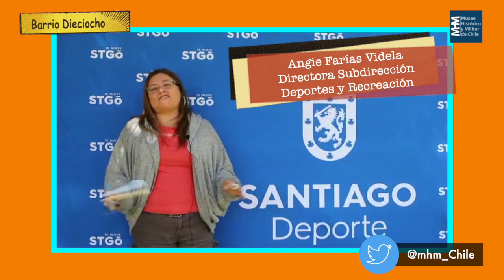Los Niños del Barrio Dieciocho 2020.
Recuerdo de las actividades del Barrio Dieciocho en el MHM.